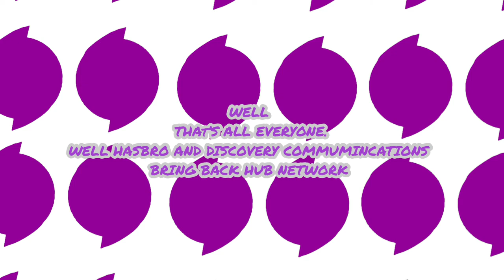Hub Network New Identity Spots (2022)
00:00 Intro
00:10 Idents
00:40 Will Be Right Back Bumpers
01:08 Outro

This Is For You Discovery And Hasbro Bring Back Hub Network